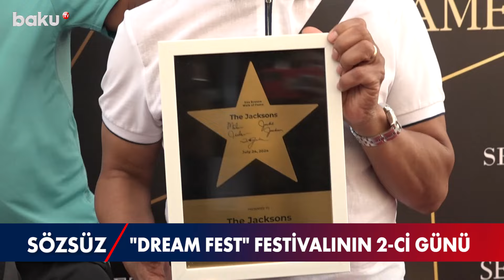"DREAM FEST 2024" Beynəlxalq Musiqi Festivalının 2-ci günü